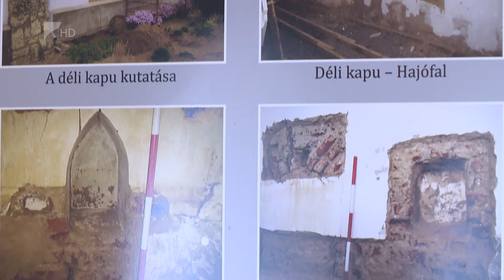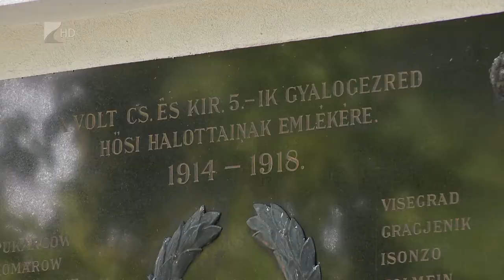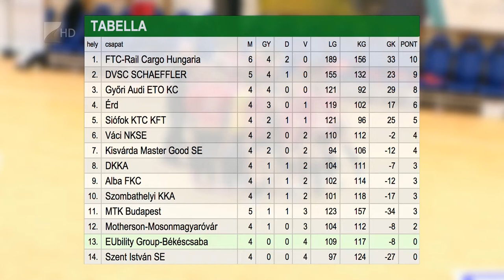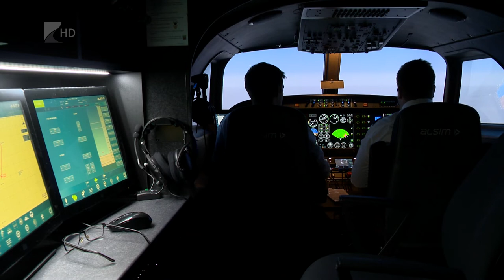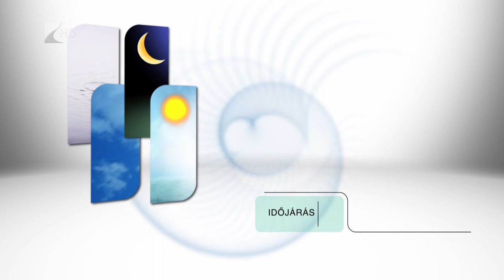Híradó 2019.09.23. - Kölcsey Tv